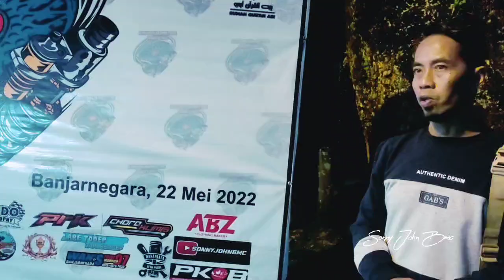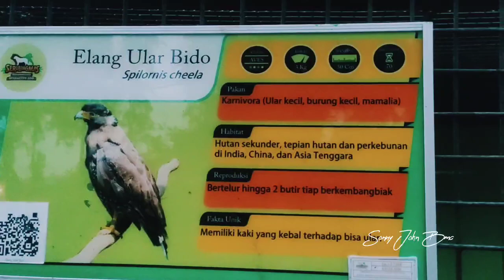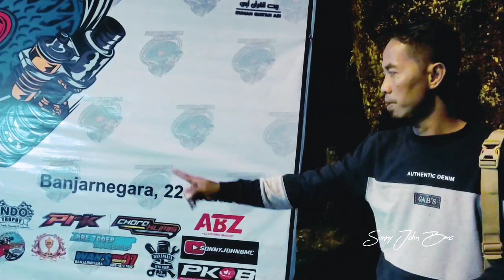Menuju Contes Truk Serulingmas Banjarnegara Lewati Hutan Belantara || Meettime Charity 2022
contes motor mobil dan truk di Tempat Wisata Serulingmas Banjarnegara